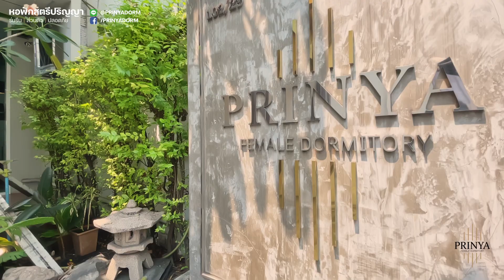หอพักสตรีแนวคิดใหม่ 🌳 ร่มรื่น 🏫 ส่วนตัว 🔒ปลอดภัย ใกล้ ม.หอการค้า 200 ม.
หอพักสตรีแนวคิดใหม่ 🌳 ร่มรื่น 🏫 ส่วนตัว 🔒ปลอดภัย

หอพักสตรีทำเลสะดวก ใกล้ มหาวิทยาลัยหอการค้า และ MRT ห้วยขวาง สะดวกทั้งไปเรียน หรือจะไปทำงานในเมือง พร้อมสิ่งอำนวยความสะดวกครบครัน อาทิ 📶 ฟรี! WiFi ทุกห้อง, 📖 ห้องอ่านหนังสือ/ทำงานส่วนกลาง, 👚 เครื่องซักผ้าหยอดเหรียญ/เครื่องอบผ้า, 🏸 สนามแบตมินตั้นและลานอเนกประสงค์, 🚗 ลานจอดรถ ฯลฯ
🏢 หอพักพักสตรีให้คุณรู้สึกเหมือนอยู่บ้าน

🏡สอบถามข้อมูลเพิ่มเติม หรือนัดชมห้องตัวอย่างได้ทุกวัน 09:00 - 16:00 น.